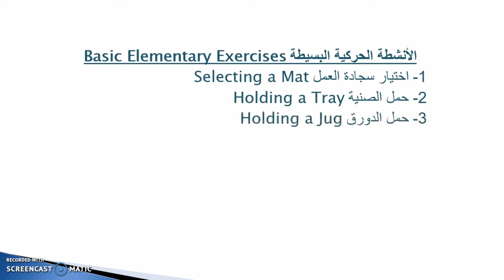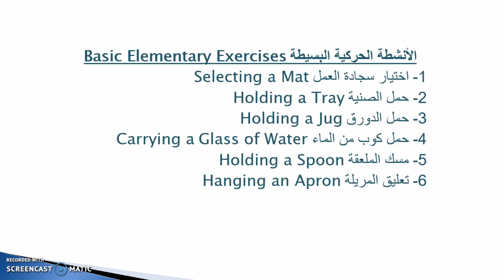رواق: كورس منتسوري- 7 -4